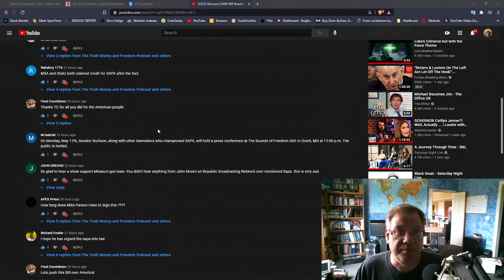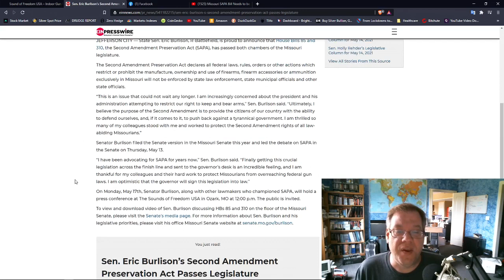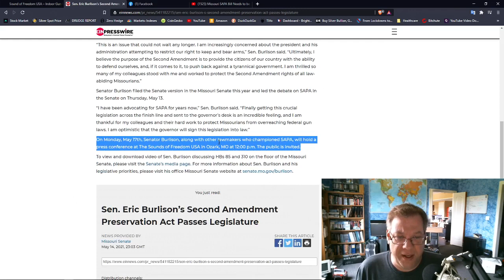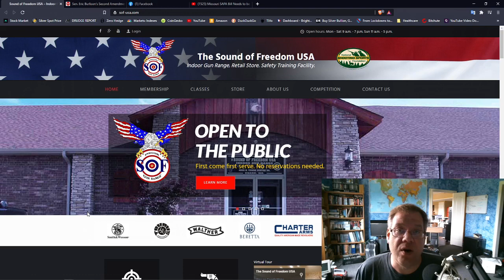Missouri Public SAPA Press Conference May 17, 12:00 PM in Ozark Missouri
On Monday, May 17th, Senator Burlison, along with other lawmakers who championed SAPA, will hold a press conference at The Sounds of Freedom USA in Ozark, MO at 12:00 p.m. The public is invited.

Bitcoin: bc1qpw3psz8sm8zjmgzu3ncx3xl0l7mseflleyxk45
DigiByte: DFiejW4ms4DqHsqeYWY9BjcAeiJt989UWX
EOS: tzwyn25qfsmu
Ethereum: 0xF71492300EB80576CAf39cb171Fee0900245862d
Litecoin: LgvhToaA7nPqAP6dG6kjvVWatbCbmQKFuy